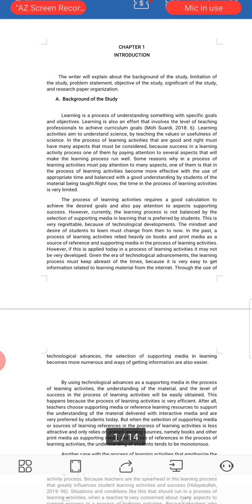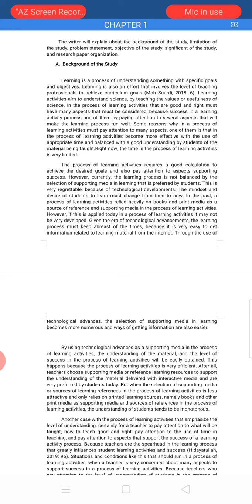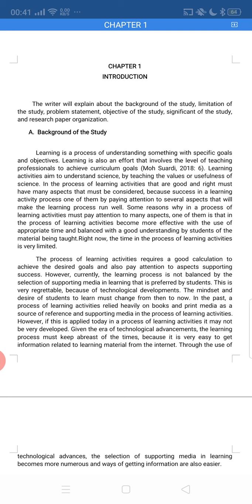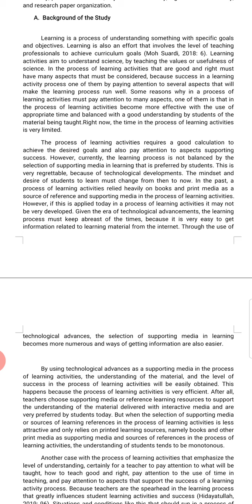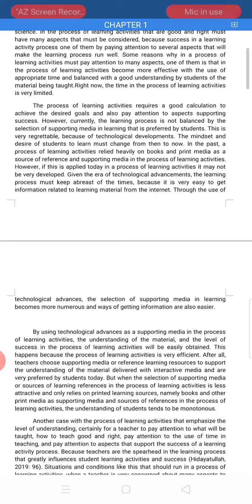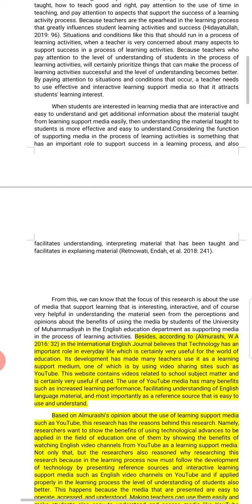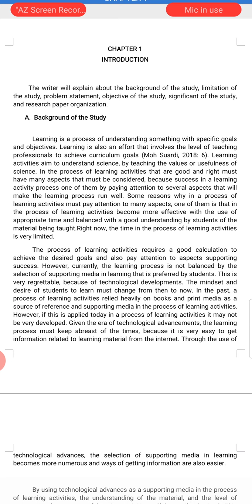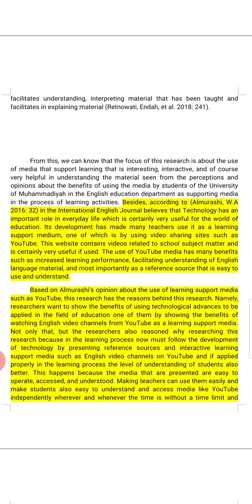Pembahasan tentang kesalahan yang sering terjadi di background of study skripsi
menulis skripsi# UMS Surakarta#Universitas Muhammadiyah Surakarta